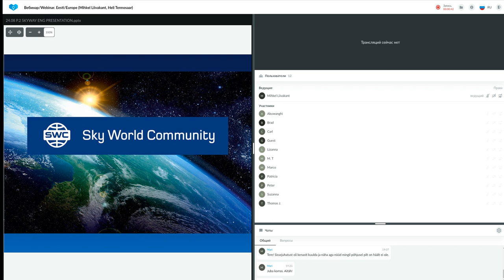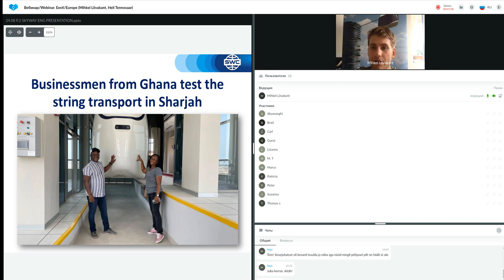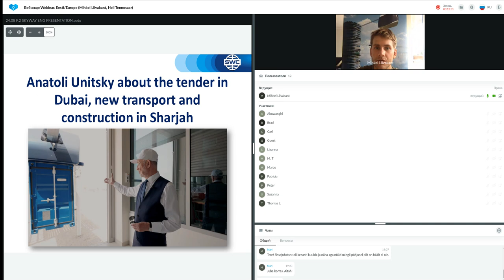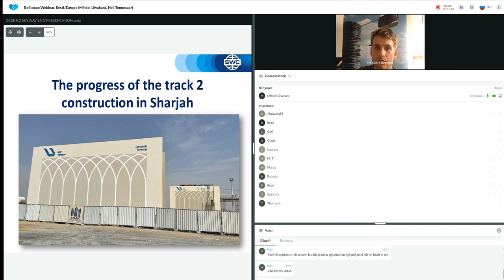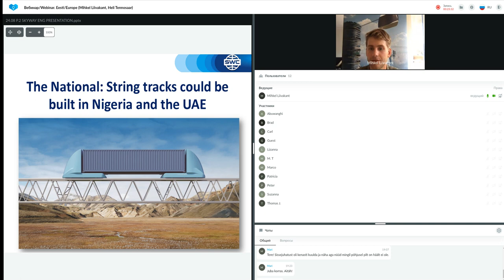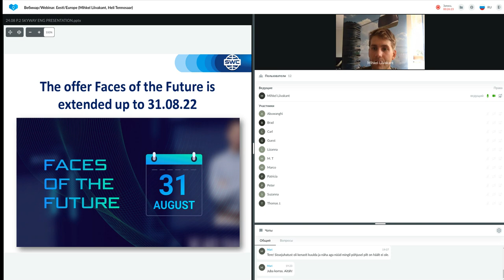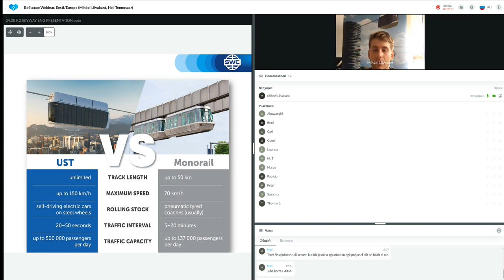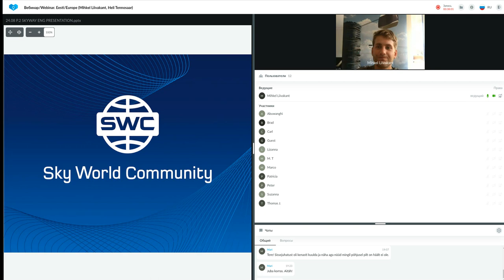Tehnoloogia esitlus 24.08.2022. Esitleja: Mihkel Liivakant.